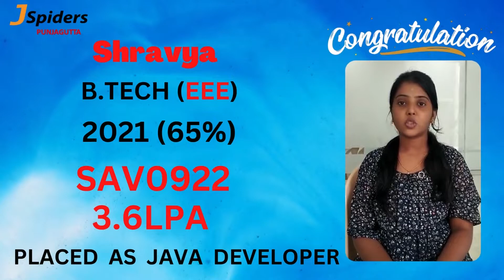JSpiders Hyderabad Punjagutta | Student Testimonial | Java Developer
JSpiders Hyderabad Punjagutta
Congratulations to SHRAVYA
Got Placed in company​​​​​​​​​​​​​​​​ code SAV2809
Designation : Java Developer
She is Sharing Her Experience About
JSpiders Hyderabad Punjagutta
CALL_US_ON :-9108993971